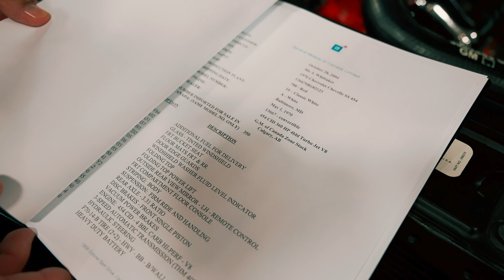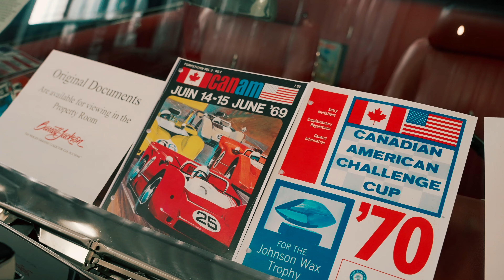1970 Chevrolet Chevelle SS 454 Can-Am Pace Car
The 1970 Chevelle Super Sport is one of the most popular muscle cars, but it’s difficult to prove it’s a real SS without documentation. However, if the car was originally sold in Canada, you do have the benefit of being able to obtain the original invoice from Vintage Vehicle Services. In this car’s case, we can prove that it’s a real 1970 Chevelle SS 454 convertible with the LS5 engine. Through other sleuthing, we know it’s one of three identical pace cars used in Canada for the Can-Am series.

AutoHunter - Your premier destination for online classic and modern collector car auctions. New listings added daily. to see more!

Created by the experts behind ClassicCars.com, the world’s largest online collector car marketplace, AutoHunter brings forth a dedicated live customer support team, quicker auction listings, and exclusive benefits for both buyers and sellers.